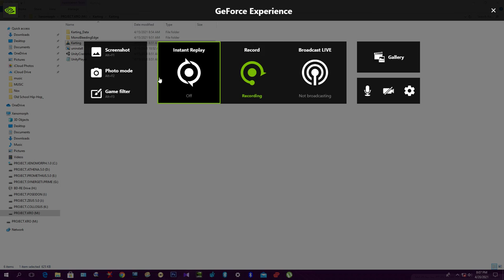"KARTING!" Via ShadowPlay Nvidia Capture Windows X 64bit!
Kart racing gamekart racing game, also known as cart racing game or go-kart racing game, is a subgenre of racing video games. Kart racing games have simplified driving mechanics while including unusual racetrack designs, obstacles, and vehicular combat. Though the genre has its roots in the 1980s, Super Mario Kart (1992) popularized the genre, with the Mario Kart series still being considered the foremost kart racing franchise.